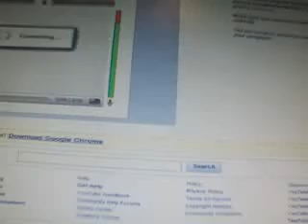Slippery Steps 17:98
Kinda the full, pathway.